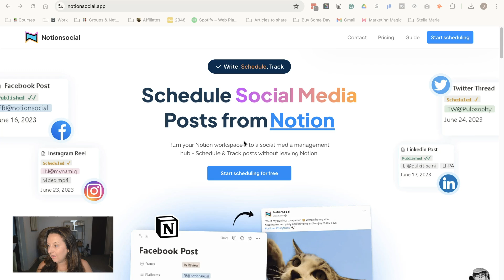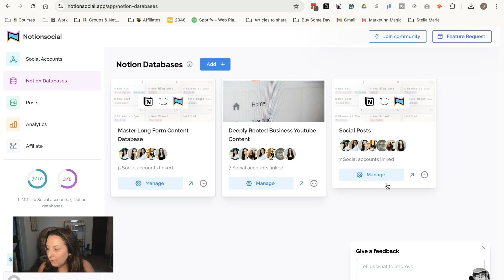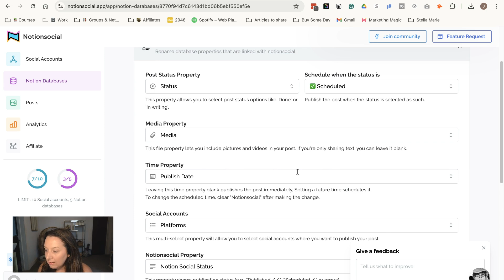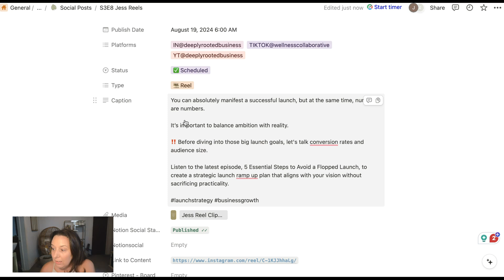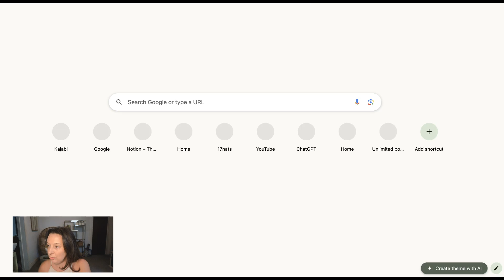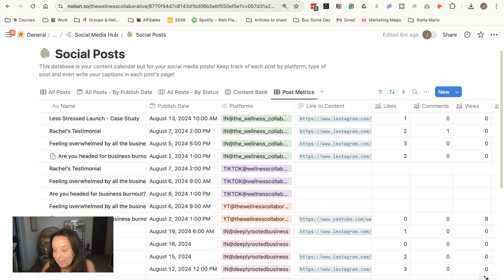The Easiest Way to Plan & Schedule Social Media Content from Notion—No More Switching Between Tools!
Say goodbye to the hassle of juggling multiple tools! In this video, I'm showing you the easiest way to schedule content creation directly from Notion. Whether you're a small business owner or a content creator, this guide will help you streamline your workflow, keep your social media posts organized, and save hours every week. Discover how Notion Social allows you to manage everything in one place—from planning and creating content to scheduling and tracking posts across all your platforms. Watch now to learn the simple steps to take control of your content strategy using Notion!

00:00 Introduction: The Struggle of Consistent Posting
00:33  Introducing Notion Social: A Game Changer
01:00 The Problem with Content Creation
01:26 Setting Up Notion Social: Step 1 - Create a Social Media Database
01:50 Setting Up Notion Social: Step 2 - Link Your Social Media Accounts
02:27 Managing Multiple Notion Databases and Accounts
02:58 Connecting Your Database to Social Media Accounts
03:46 How to Schedule Posts from Notion
05:10 Automating Post Metrics with Notion Socia
06:32 Conclusion: A Stress-Free Content Creation System

Turn your Notion workspace into a social media management hub - Schedule & Track posts without leaving Notion.

More Secret Weapons & Resources to Build a Peaceful & Profitable Business

Podcast Host... Captivate
Video Podcast Host... YouTube

Harnessing the power of Notion to build a centralized business hub will transform your entrepreneurial journey into a stress-free experience. Imagine all your tasks, client interactions, content creation workflows, and business insights housed in one accessible location. With Notion, you can have all critical information and creative ideas right at your fingertips. It's not just about organization; it's about optimizing your time and boosting productivity. By utilizing this dynamic tool, you stand to reclaim up to 100 hours annually—time that can be invested back into growing your business or nurturing your well-being. Experience the harmony of efficiency with Notion and watch your business flourish.
🎉 Popular Topics  ⤵️

👀 ABOUT ME

My name is Jessica Walther, and I am the video creator and blogger behind The Wellness Collaborative, creator of Sustainable Success Systems, and cohost of the Deeply Rooted Business Podcast Here to help you build a simple, sustainable, and scalable online business.